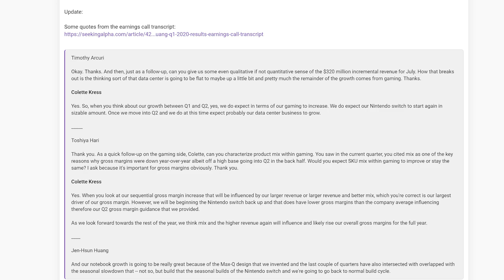Nvidia Sort of *Hints* at a Possible Switch Mini &/or Pro